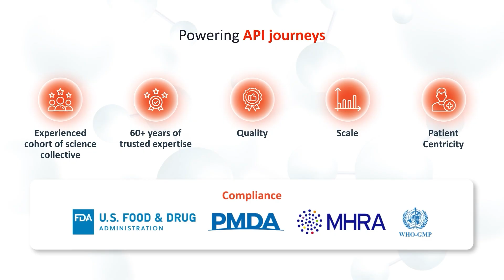Piramal Pharma Solutions: Your Trusted Global CDMO Partner for End-to-End API Success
Discover why Piramal Pharma Solutions (PPS) is your trusted global CDMO partner. For over six decades (60+ years), our North America facilities and global network have powered countless API journeys. We offer end-to-end API solutions, managing the process from initial development to commercial manufacturing.
Our robust spectrum of API capabilities—trusted by global pharma and biotech companies—includes both standard and numerous specialized capabilities. PPS is built on an experienced cohort of the science collective, ensuring quality, scale, and global compliance are at the forefront of every endeavor.
With a global network of integrated facilities, we collaborate seamlessly across geographies to advance your API development and manufacturing endeavors. We operate with a focus on quality, scale, patient centricity, and global compliance. Whether you are operating in North America or worldwide, Piramal Pharma Solutions is dedicated to accelerating your API success.